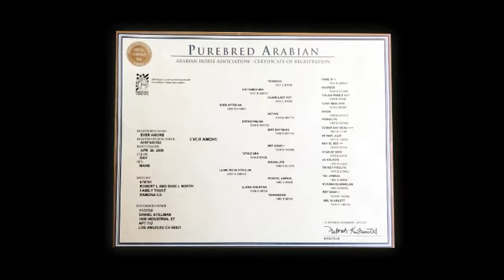SOLD - 7yr old Purebred Arabian Mare, EVER AMORE (EVER AFTER NA x LLAMORE DI STYLE JM)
For Your Consideration:
2009 DARK BAY ARABIAN MARE by EVER AFTER NA out of a BEY SHAH daughter.
7 yrs, 15.1 hands. Beautiful, Intelligent, Sweet. Approx 6 months professional training under saddle, has been turned out for roughly 2 yrs.
This mare is super sweet and easy to be around, an easy keeper too! She is very strong and has great bone and size for a taller rider. She's also very trusting and people oriented and is looking for a friend to train/educate her. Great project for someone who wants a very sweet and relatively young horse that is easy and does not have any behavior issues to overcome.
Champion Pedigree and a great Pleasure/Trail Broodmare Prospect.